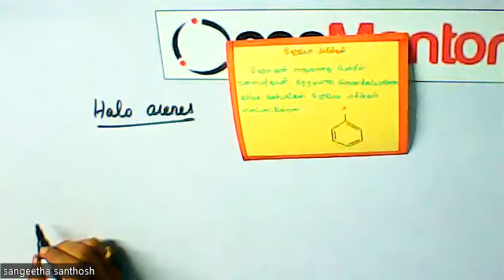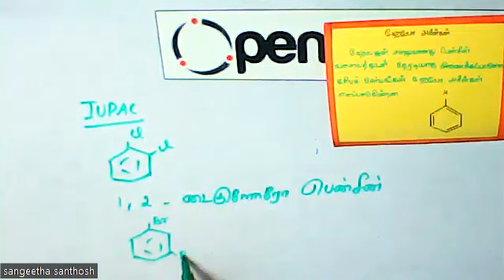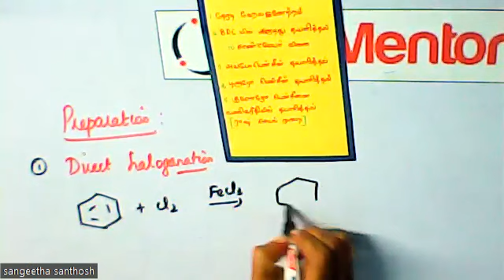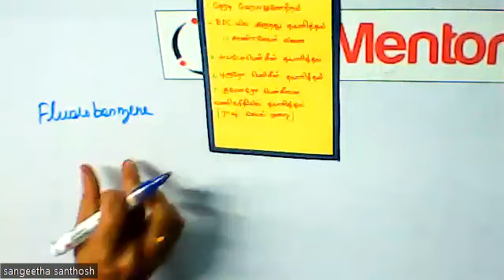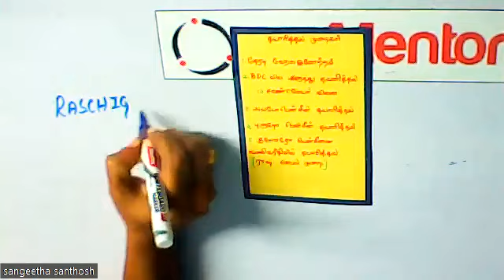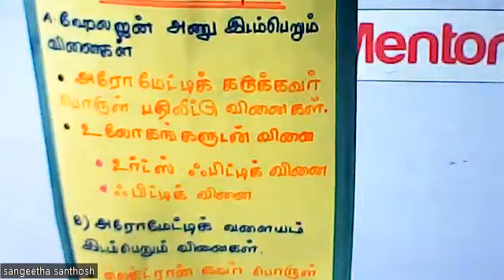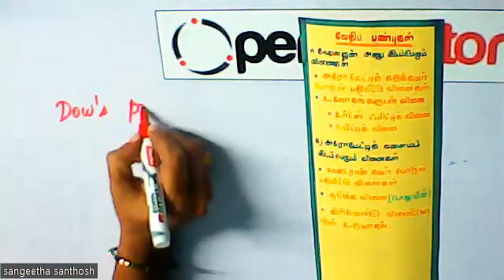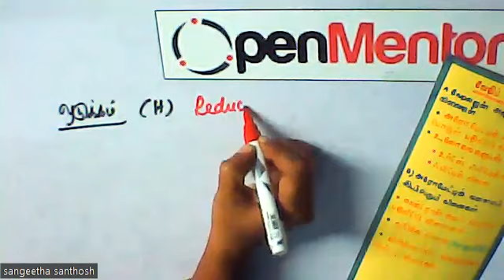(11th Chemistry TN) Haloarenes/ஹேலோ அரீன்கள்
Haloalkanes and Halo arenes/ஹேலோ ஆல்கேன்கள் மற்றும் ஹேலோ அரீன்கள்- Haloarenes/ஹேலோஅரீன்கள்